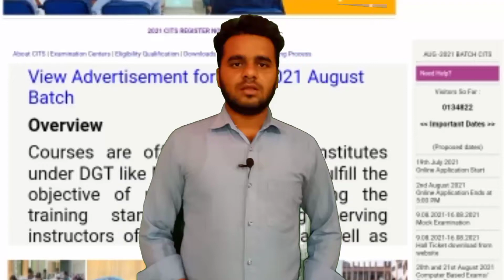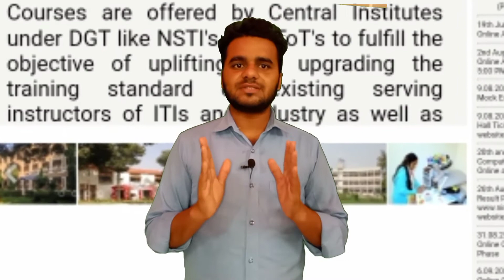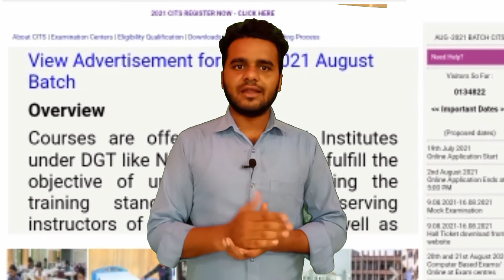CTI entrance exam syllabus 2021, cti cits entrance exam model paper , cricket admission 2021 ,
cti admission form 2021,
cti entrance exam syllabus 2021,
cti form kaise bhare,
cits admission 2020,
cti cits kya hota hai,
cti college kanpur,
cti entrance exam model paper,
cits entrance exam previous year,
cits entrance exam ki taiyari kaise kare,
cti entrance exam model paper fashion designing,

cti paper 2020,

nimi online admission 2021,

cti form kab niklega 2021

cti interest exam 2021

cti spot admission 2021,
cti application form 2021,
cti entrance form 2021,
cti admission online form 2021,
cti entrance exam form 2021,

And Don't Forget To Click 👍 Button and Tap Bell,🔔
वीडियो भी देख सकें और वीडियो को लाइक करना ना भूलें
Technical Annu ITI